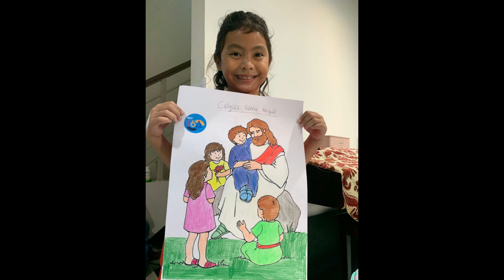𝐋𝐨𝐦𝐛𝐚 𝐊𝐚𝐭𝐞𝐠𝐨𝐫𝐢𝐚𝐥 𝐒𝐞𝐤𝐨𝐥𝐚𝐡 𝐌𝐢𝐧𝐠𝐠𝐮 𝐇𝐊𝐁𝐏 𝐀𝐧𝐜𝐨𝐥 𝐏𝐨𝐝𝐨𝐦𝐨𝐫𝐨 | 𝐂𝐚𝐥𝐥𝐲𝐬𝐭𝐚 𝐇𝐚𝐧𝐧𝐚 𝐀𝐛𝐢𝐠𝐚𝐢𝐥 𝐒𝐢𝐫𝐚𝐢𝐭 | 𝐇𝐨𝐫𝐨𝐧𝐠 𝟏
𝐋𝐎𝐌𝐁𝐀 𝐀𝐍𝐀𝐊 𝐒𝐄𝐊𝐎𝐋𝐀𝐇 𝐌𝐈𝐍𝐆𝐆𝐔 𝐇𝐊𝐁𝐏 𝐃𝐈𝐒𝐓𝐑𝐈𝐊  𝐕𝐈𝐈𝐈 𝐃𝐊𝐈 𝐉𝐀𝐊𝐀𝐑𝐓𝐀 𝐇𝐎𝐑𝐎𝐍𝐆 𝟭
𝐝𝐚𝐥𝐚𝐦 𝐫𝐚𝐧𝐠𝐤𝐚 𝐔𝐥𝐚𝐧𝐠 𝐓𝐚𝐡𝐮𝐧 𝐤𝐞 𝟏𝟔𝟎 𝐓𝐚𝐡𝐮𝐧 𝐇𝐊𝐁𝐏.

🌻Halo adik-adik Sekolah Minggu Horong 1
video kamu sudah dapat dilihat di Youtube New Kairos TV Official lho.
Batas akhir 𝟮𝟭 𝗡𝗼𝘃𝗲𝗺𝗯𝗲𝗿 𝟮𝟬𝟮𝟭